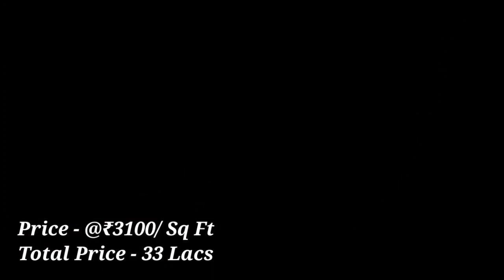2 bhk 1066 Sq ft Ready Brand New Flat Sale at Teghoria Near Loknath Mandir & Chinarpark. Lonable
Call or Whatsapp for more details
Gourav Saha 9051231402